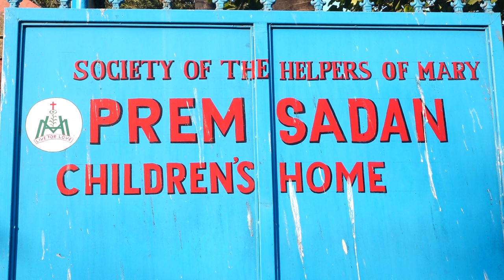RAKHI SAWANT & RAJSHREE VISIT NGO FOR FOOD DONATION DRIVE